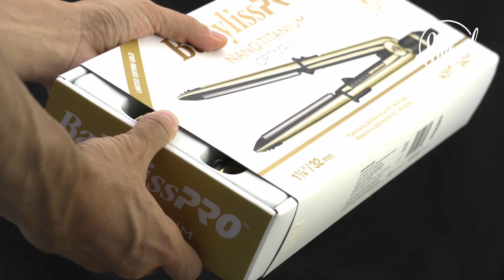BaByliss - Alisador Nano Titanium Optima3000 Gold BNTG3000TUZ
La plancha alisadora OPTIMA3000 Gold Edition de BaBylissPRO alcanza resultados sin precedentes. Fue fabricada con los materiales más avanzados y equipada con funciones innovadoras que redefinen la facilidad de uso, la excelencia y el rendimiento, para convertirla en la más novedosa herramienta para los estilistas y profesionales de la estética.